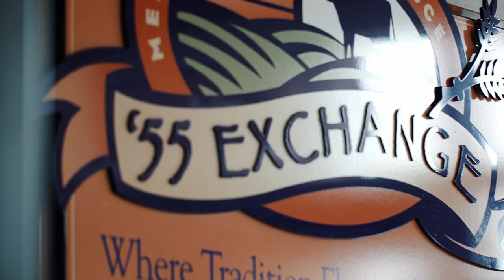Clemson Ice Cream | Our Sweetest Tradition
For over 100 years, Clemson students have manufactured and sold delicious ice cream. See this tradition come to life and learn how you can try a scoop on campus or at home!